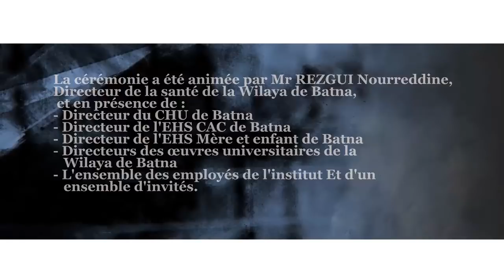11 11 2018 Cérémonie d'installation de Mr BOUCHEMAL Abderrahmane, Directeur de l'INFSPM de Batna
Le Dimanche 11 Novembre 2018 au niveau de la salle de conférences de l'institut a été organisé la Cérémonie d’installation du nouveau Directeur de l’INFSPM de Batna Mr BOUCHEMAL Abderrahmane. D'un autre côté, la passation de consignes entre l’Ex Directeur de l’institut Mr MAZMAZA Kamel et Mr BOUCHEMAL Abderrahmane, Mr MaZMAZA Kamel qui a été désigné comme Directeur de l'INFSPM de Constantine.
La cérémonie a été animé par Mr REZGUI Nourreddine, Directeur de la santé de la Wilaya de Batna, et en présence de :
- Directeur du CHU de Batna
- Directeur de l’EHS CAC de Batna
- Directeur de l’EHS Mère et enfant de Batna
- Directeurs des œuvres universitaires de la Wilaya de Batna
- L’ensemble des employés de l’institut Et d’un ensemble d’invités.